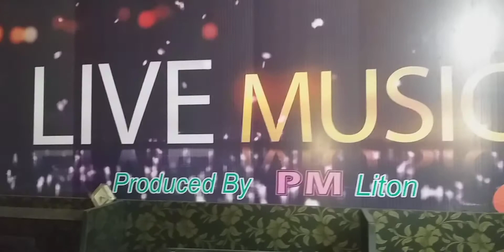matir pinjira folk song by mostafiz dewan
lyric and tune baul abdul karim